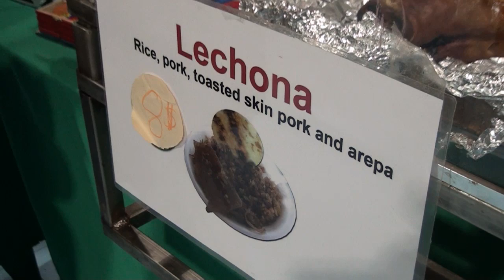coolescu presents:Croatia,Italy,Latin America,Carassauga Festival,Mississauga,Canada,May 25,2012[HD]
coolescu prezinta / presents: Croatia, Italy & Latin America, Carassauga Festival, Mississauga, Ontario, Canada, May 25, 2012 [HD]
Festival of Cultures